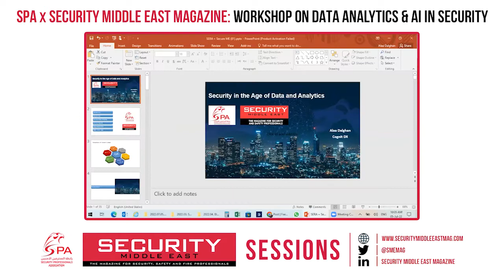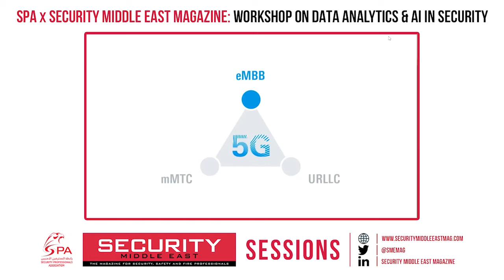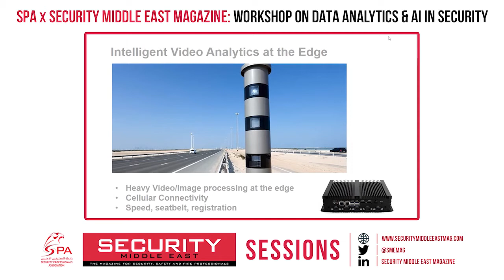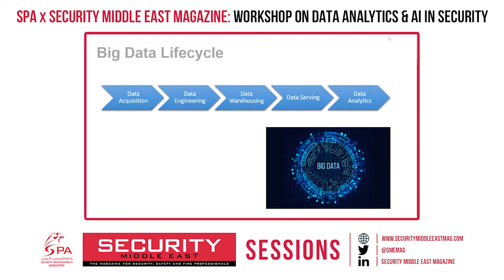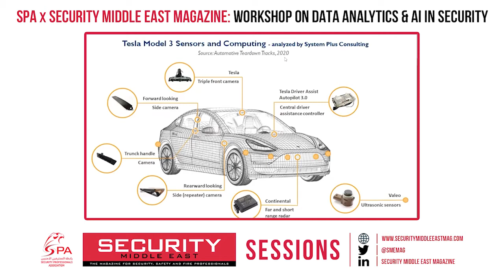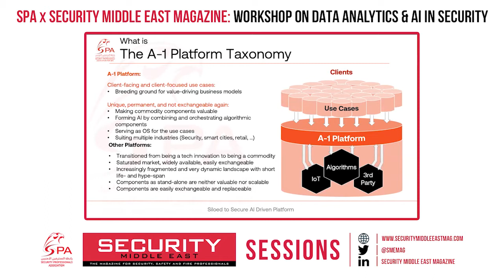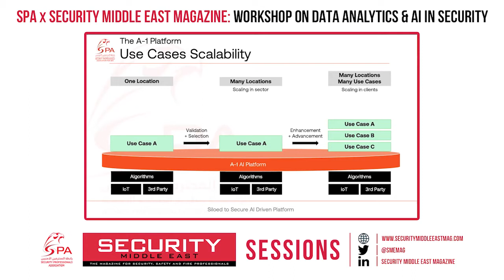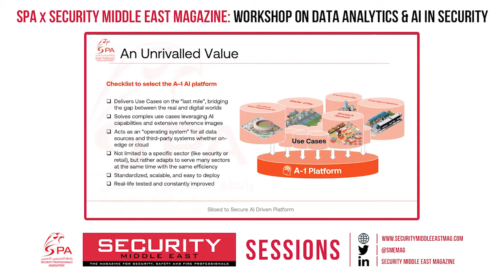Security Workshop on Data Analytics & AI in Security: Webinar with SPA for SIRA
We welcomed regional thought leaders who shared their expertise during this highly engaging session.

00:02 - Introduction from SPA Chairman Engineer Khalid Al Hammadi
00:47 - Daniel Norman, Senior Solutions Analyst at the Information Security Forum introduces the webinar and speakers
02:30 - Alaa Dalghan, Managing Director of Cognit DX
29:28 - Christen Bear, Managing Director of G2K
44:45 - Questions and panel discussion
1:24:07 - Wrap-up and thanks from Khalid Al Hammadi